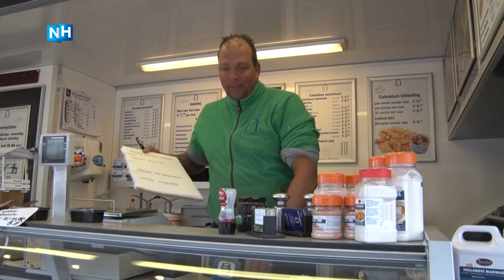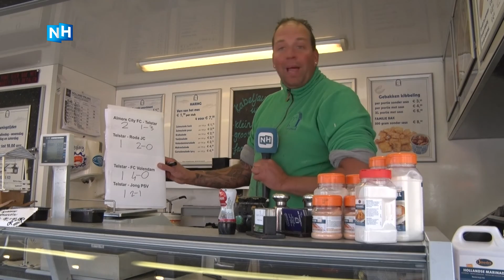De Kijk van Martijn: Telstar speelt nacompetitie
De Kijk van Martijn: "FC Twente speelde kampioen-onwaardig"